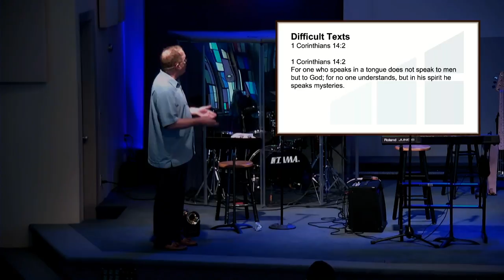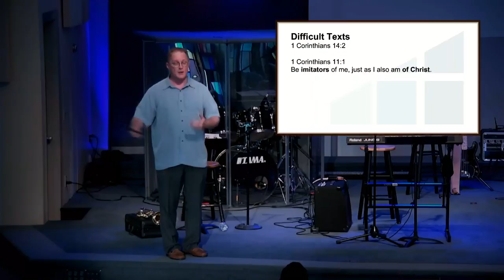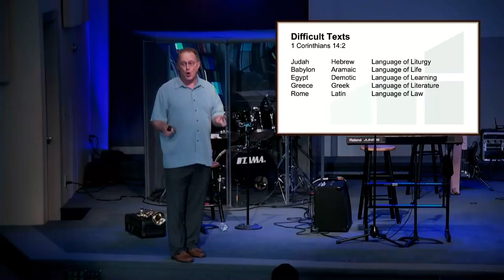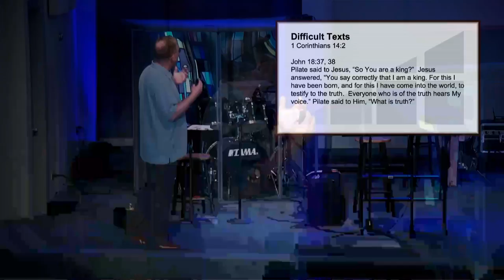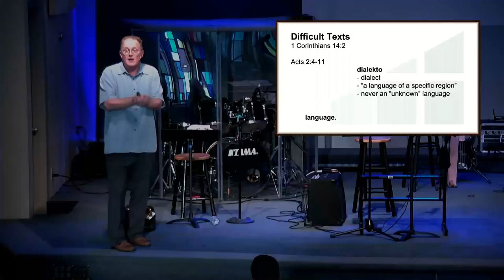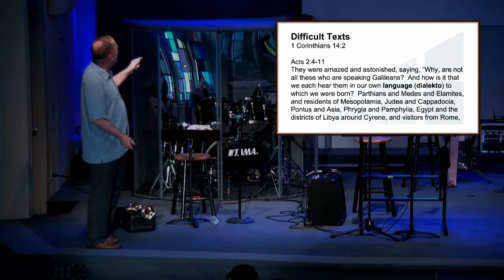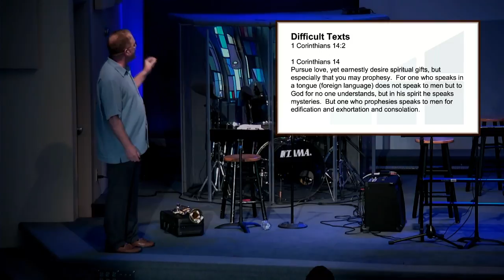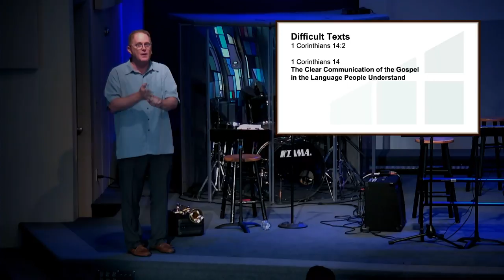Difficult Texts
Speaker: Patrick Williams